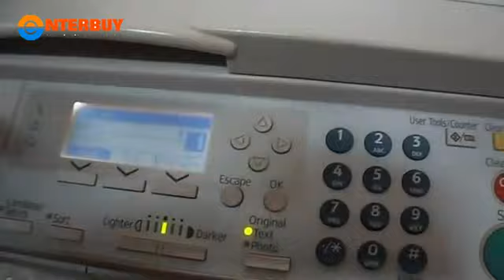Máy photocopy Ricoh AFICIO MP1600L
Máy photocopy Ricoh AFICIO MP1600L , chi tiết sản phẩm , kho sản phẩm